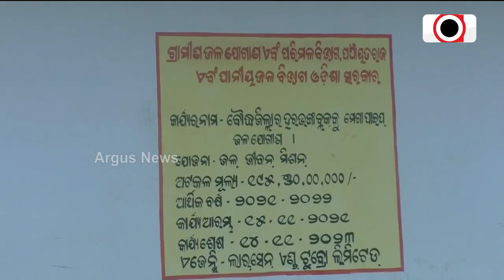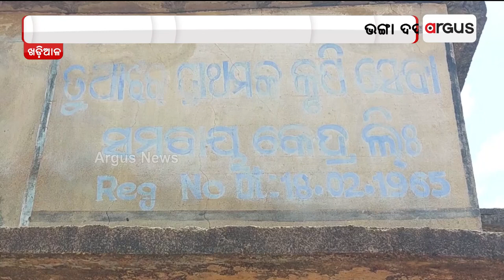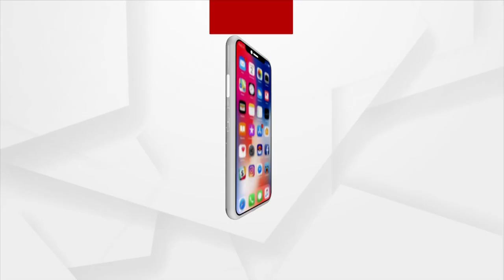Nuakhai Express 4 PM | 18 June 2023 | Argus News